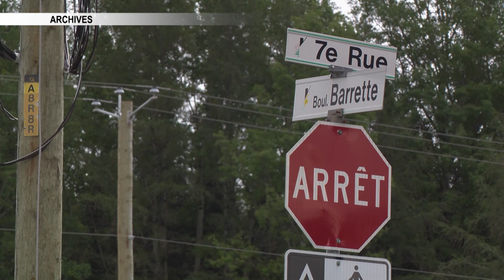Val-d'Or : Les carrefours giratoires de nouveau accessible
TRAVAUX | Il y a plusieurs automobilistes qui passent par Val-d'Or qui vont être heureux de savoir que les constructions des carrefours giratoires de la route 111 et 117 sont terminées, il y a aussi celui du boulevard Sullivan qui est accessible depuis quelques jours.
Les détails d'Alexis Dumont.